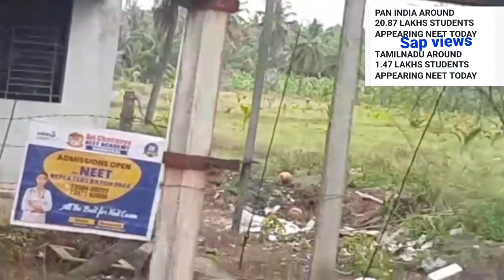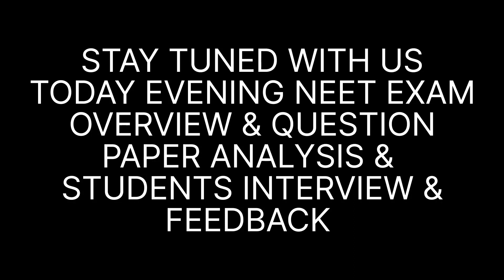# ALL THE BEST NEET ASPIRANTS#EXAM CENTRE@ NEET ASPIRANTS INTERVIEW# QUESTION PAPER ANALAYSIS SOON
# NEET ASPIRANTS INTERVIEW# QUESTION PAPER ANALYSIS # @ EXAMINATION CENTRE
(@ SAP VIEWS)